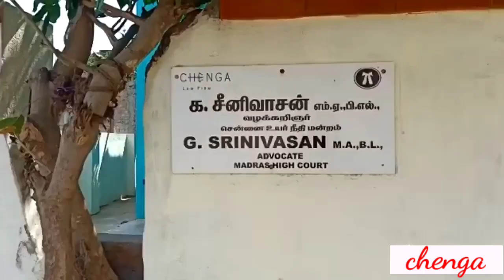காவல் கயவன் | Short film | Chenga pictures | Directed by G.Srinivasan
(Kaaval kayavan)  காவல் கயவன் எனது கைபேசியை கொண்டு நான் எடுத்த இரண்டாவது குறும்படம் உங்கள் பார்வைக்கு..
இது முழுவதும் கற்பனையே யார்மனதையும் புண்படுத்தும் நோக்கம் அல்ல